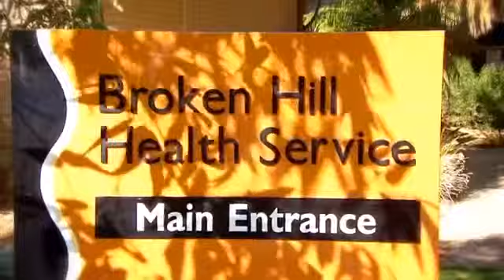How will the Rural Health Workforce Strategy help students?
More training time, more time out. Under the Rural Health Workforce Strategy, the Australian Government has increased the incentives, both financial and professional, for aspiring and young doctors to work in regional and remote Australia. If you would like more information about the new incentives now being offered for doctors relocating to, and living in, regional or remote Australia,